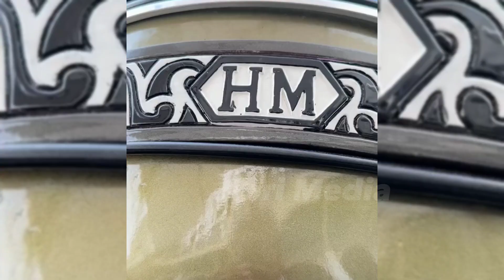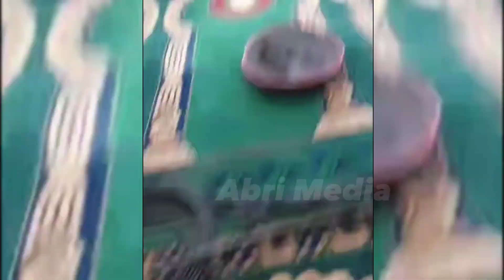CEK SOUND GUS AZMI AHKAM ABAN TEAM SYUBBAN MALAM INI MASJID AKBAR SURABAYA